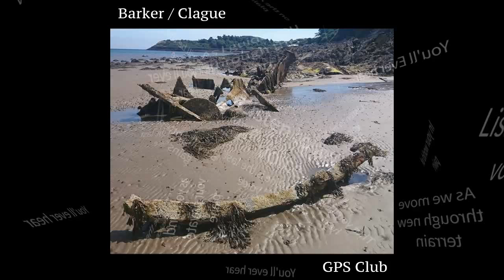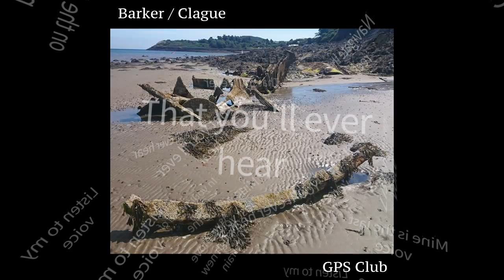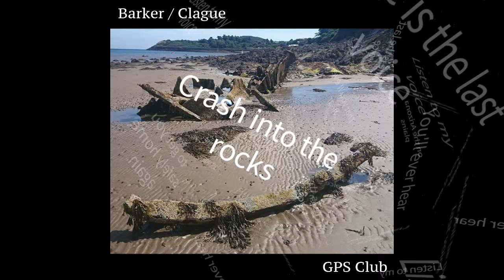Barker/Clague - GPS Club